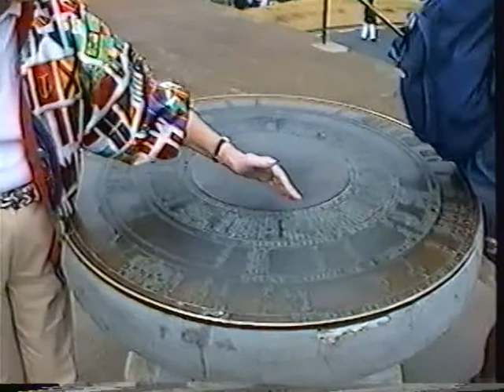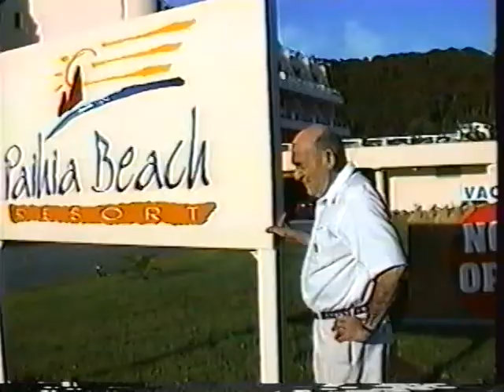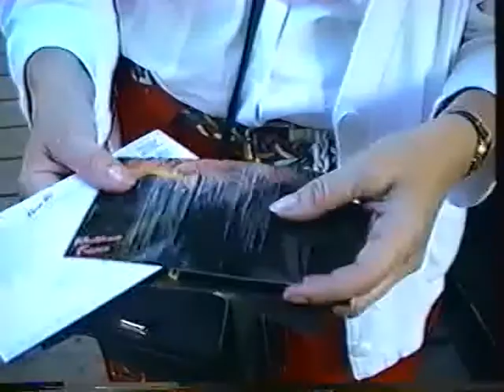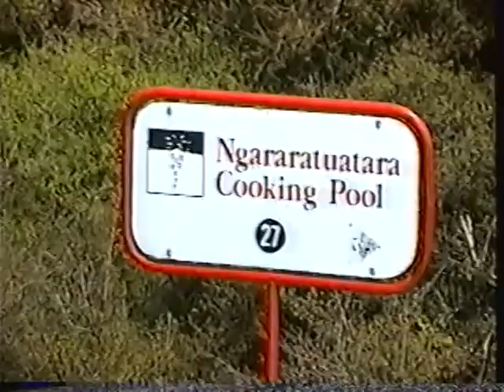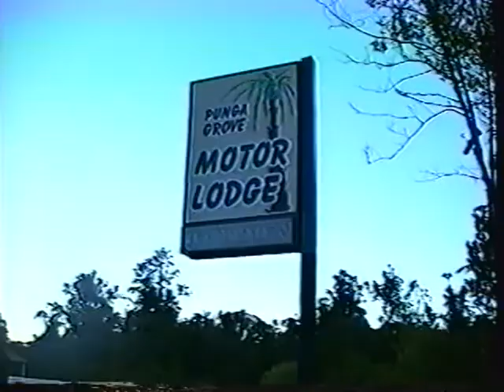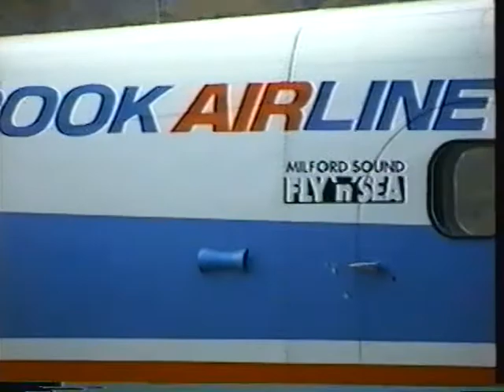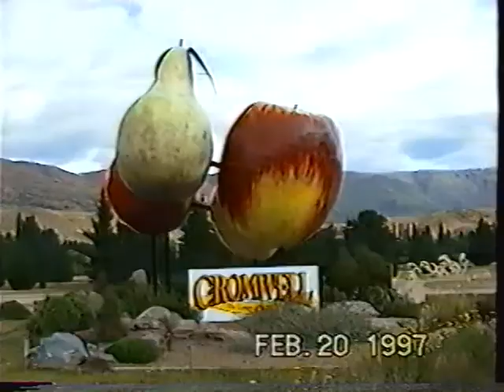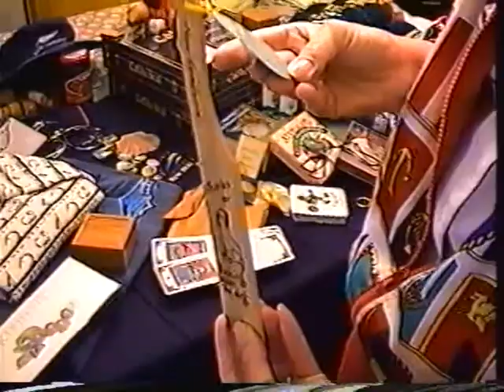New Zealand Trip 1997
New Zealand Trip - Ruthie and King's visit 2/2/97 - 2/24/97
Auckland, Great Barrier Island, Rotorua, Wellington, Napier, Picton, Christchurch, Franz Josef, Queenstown, Dunetin